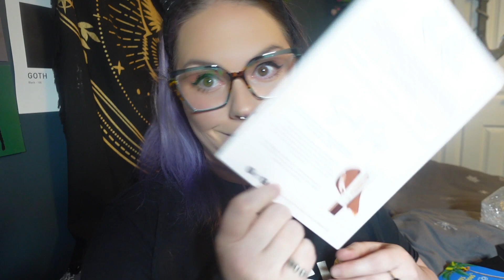RoccaBox Feb 2022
hello beauts how are you?

today i have roccabox for feb, let me know what you think

*Glossybox Uk – FOR MONEY OFF AND FREE DELIVERY ON YOUR FIRST BOX USE CODE – LUCE

Music Credits
Bens sound
Purple Planet